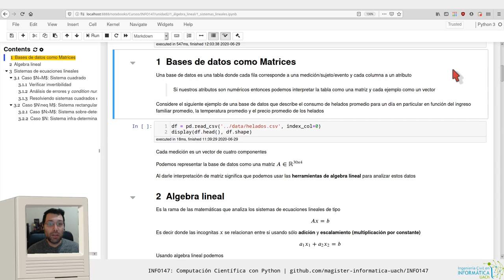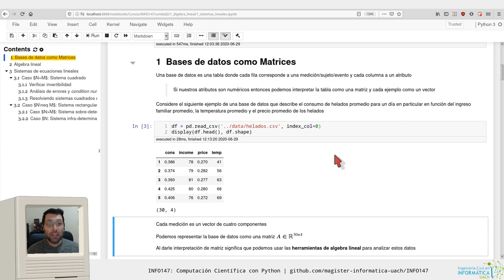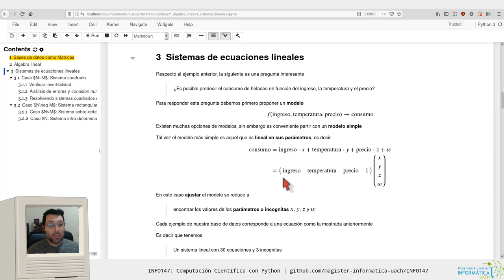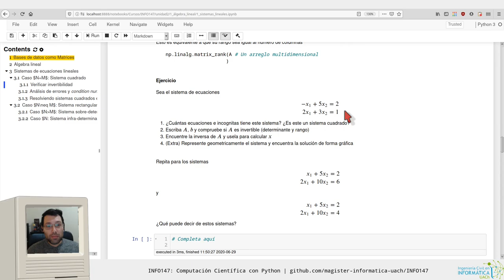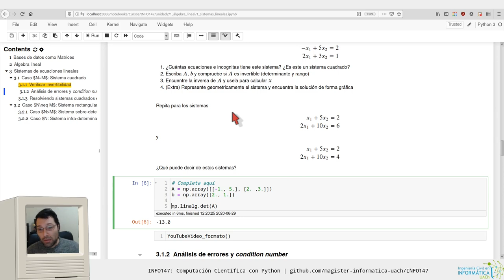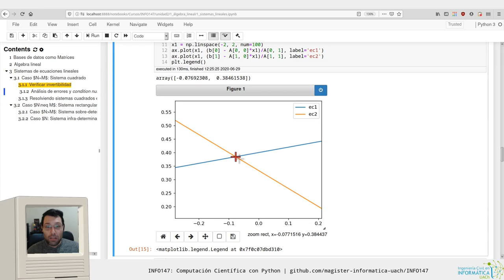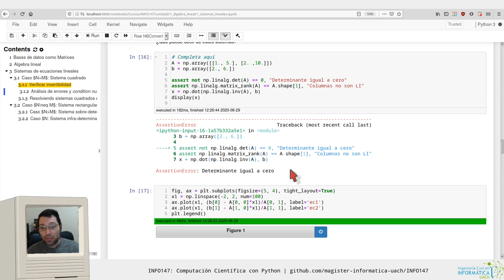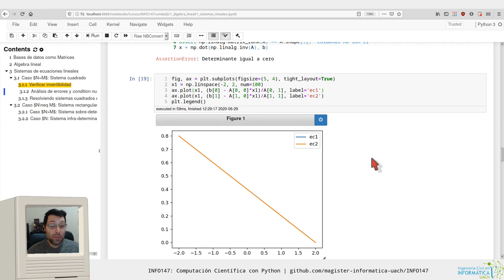[INFO147] Sistemas de ecuaciones lineales - Inversión de matrices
Capítulos
0:00 Introducción
1:35 Algebra lineal
4:03 Sistemas de ecuaciones lineales
5:40 Ejercicio: primer sistema
13:25 Ejercicios: segundo y tercer sistema